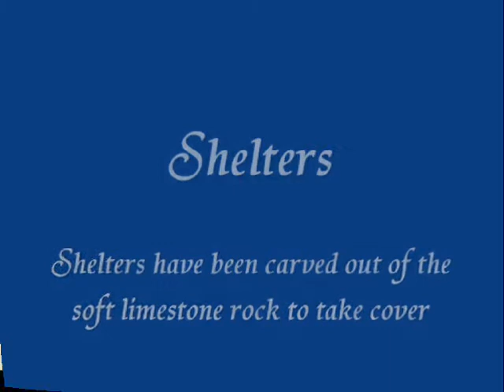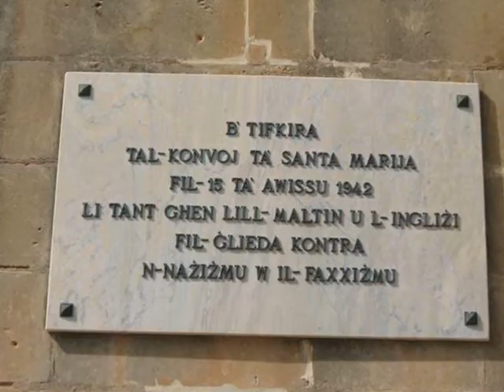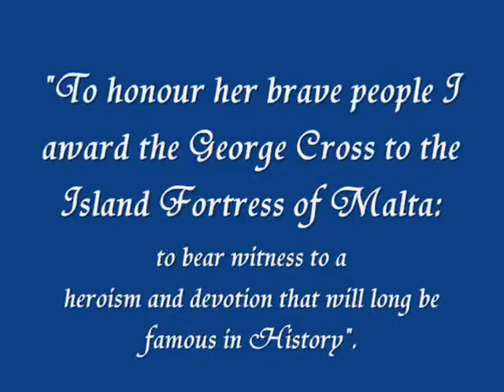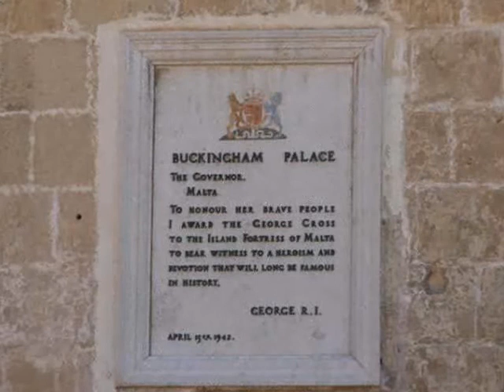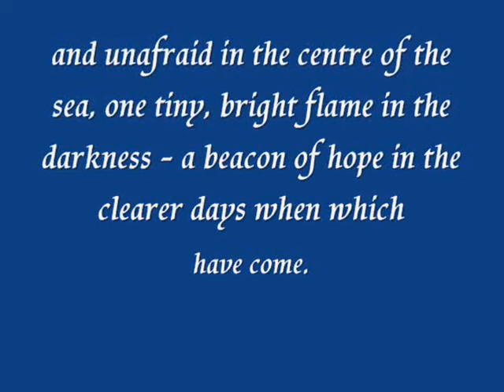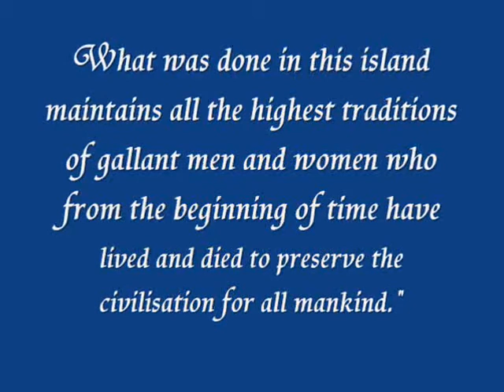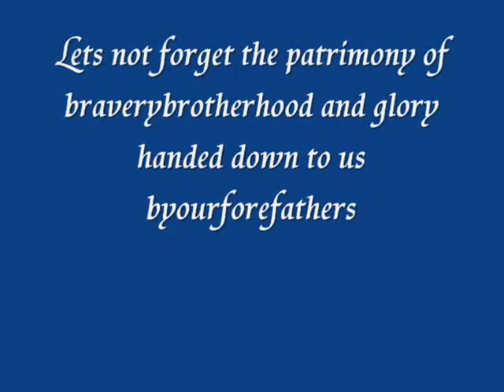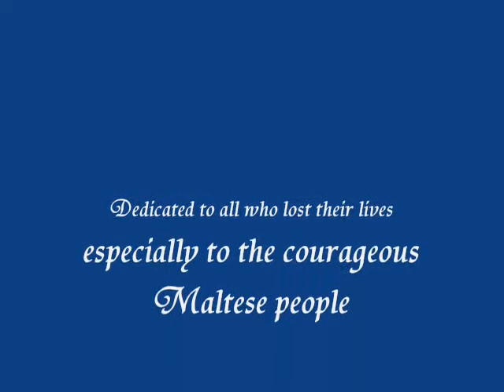Malta the George Cross Island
Between the summer of 1940 and the end of 1942, Malta became one of the most bombed places on earth.During this time a total of 3,000 air raids occurring during the two years of the siege. Killing 1,493 civilians and wounding 3,674.
On the 15 April 1942 Malta was awarded the George cross by King George V1 the highest civilian award for gallantry in the Commonwealth to honour the brave people of Malta. President Franklin Roosevelt, describing the wartime period, called Malta "one tiny bright flame in the darkness".

Singer Loreena McKennitt
Song Dante's Prayer